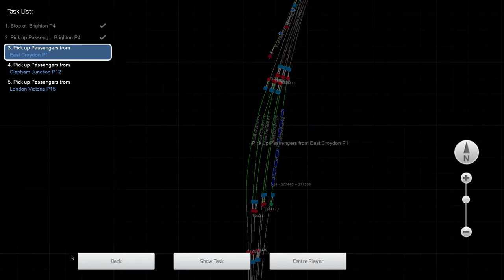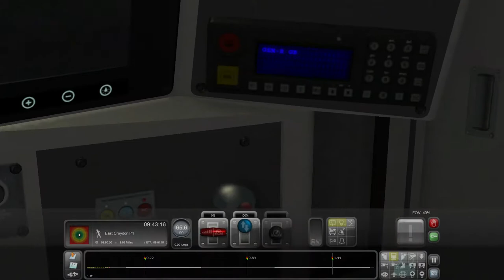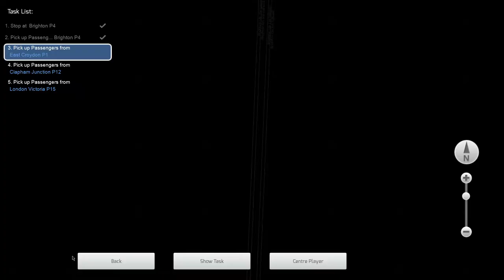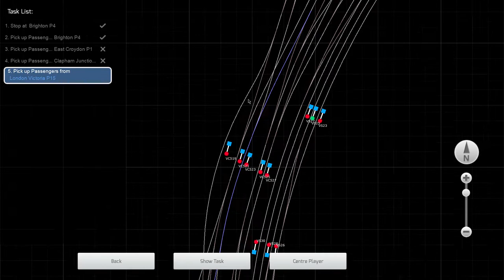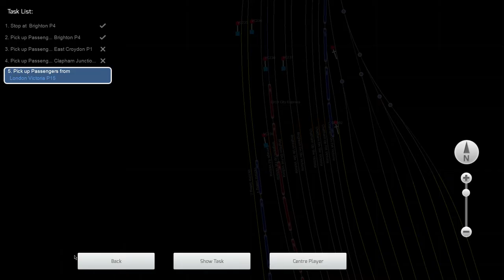[TS2021] First Look Brighton to London Victoria in a Class 377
My love for the UK and its Overground Services, and a not $40 price, brought me to buy this,

My first run... didn't go as plan, rushing near the end to make up for lateness, thus causing an overrun at Gatwick Airport, and Train Sim proceeding to give me the bird for a slight over/underrun (I don't even know).

the first Upload I've done in a while due to unfortunately needing to find another screen recorder after OBS ruined a video I had by quite literally breaking, I'll upload that as my one of my Last BVE videos for a short while.

Meantime, I will be uploading Train Sim, and possibly OMSI content to prevent a long hiatus. This will include Train Sim UK, and American stuff, i.e NorthEast Corridor from Philly to New Haven (I don't understand some stuff that's missing in it but whateves). Metro North Hudson and New Haven Lines, New Haven Video coming soon, and Scotrail out in.. Scotland, I may also return to SCR for a bit of content as I still have some videos of that lying around.

Also Thank You for getting me to 300 Subs no special for that, however, if I get to 500 subs by say. October I will start on a merch sale..., I don't know if this is the proper term but yea. I'm Making designs for many new shirts including from the kinda iconic "Pain Is Mandatory" Quote I throw around on discord.

Have fun, take care, AND WEAR A FOOKIN MASK FOR FACKS SAKE!!!